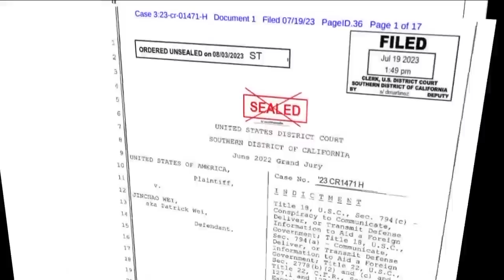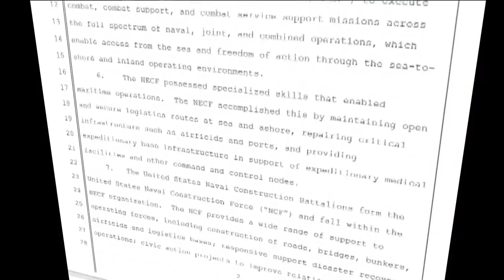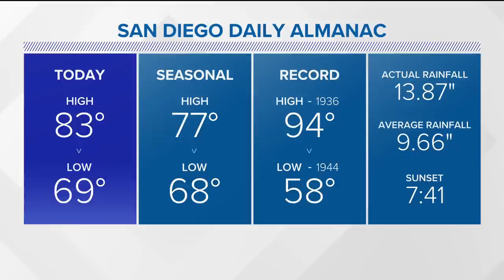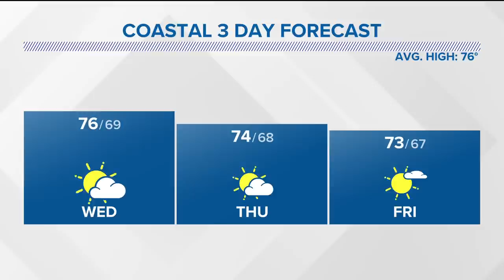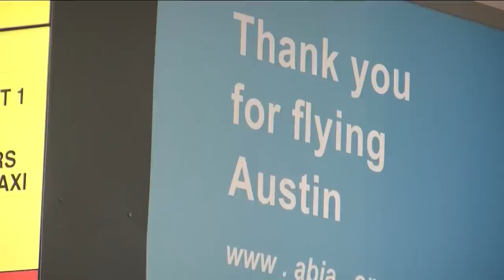San Diego's top stories for August 8 at 6 P.M.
Here are the top stories around San Diego County for the evening of Tuesday, August 8.